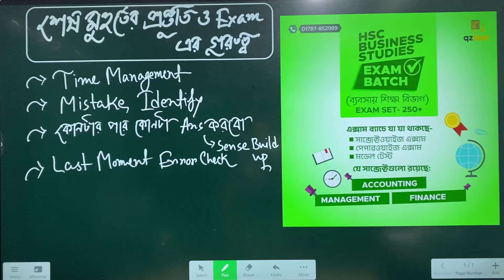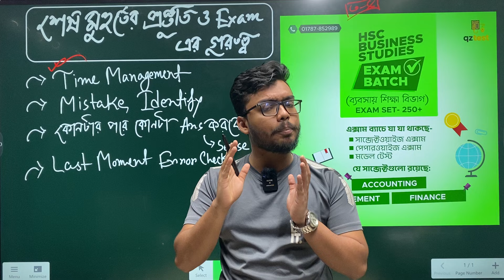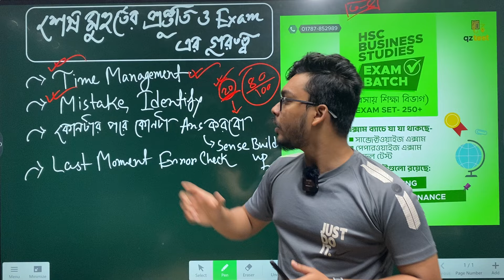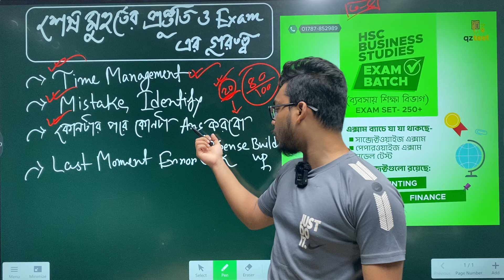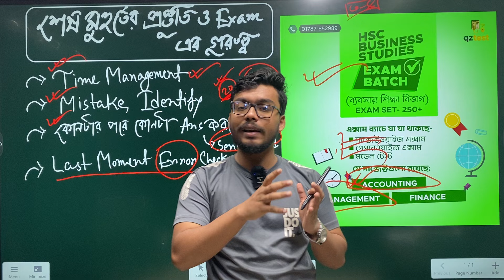এইচএসসি বোর্ড এক্সামে মুগ্ধ ভাইয়া ৭ম যেভাবে হয়েছিলেন | শেষ মুহুর্তের প্রস্তুতি | Mugdho,DU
HSC Business Studies  Exam Batch (ব্যবসায় শিক্ষা বিভাগ)
Exam Set- 250+
🔥এক্সাম ব্যাচে যা যা থাকছে-
➡️সাব্জেক্টওয়াইজ এক্সাম
➡️পেপারওয়াইজ এক্সাম
➡️মডেল টেস্ট

⭕যে সাব্জেক্টগুলো রয়েছে: Accounting, Finance, Management